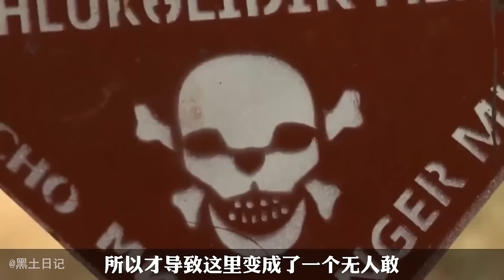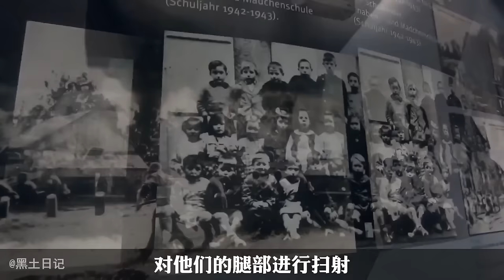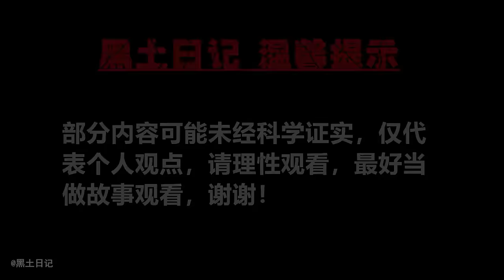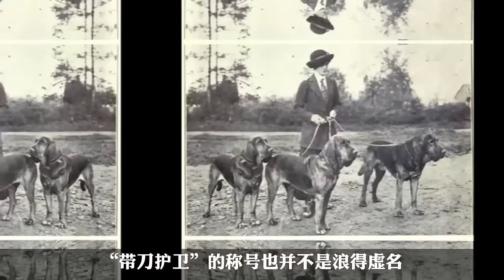盤點世界上最致命的殺人鳥，有一種鳥只需碰一下人類就會死亡，每年都有上萬人被他們殺死！ 【黑土日記】